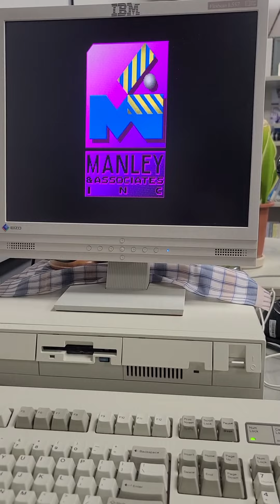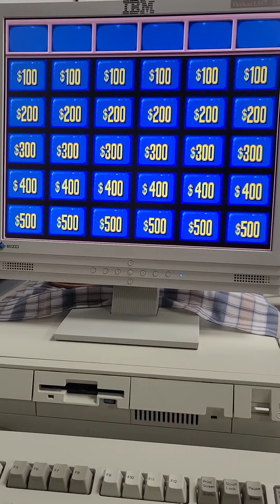Jeopardy Dos game Opening on IBM PS/2 in 2022